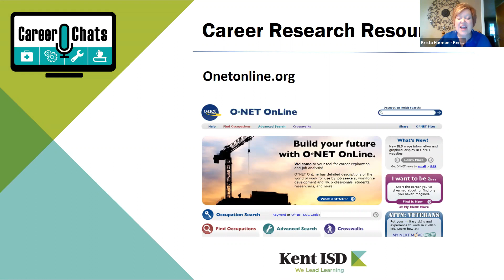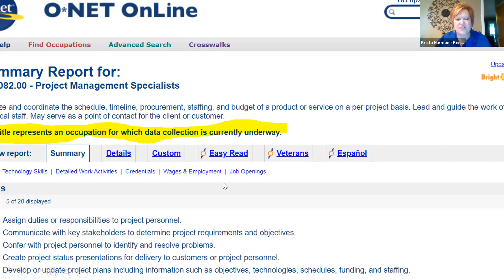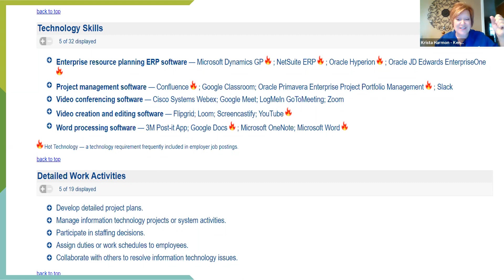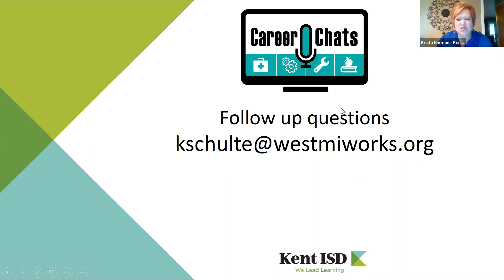Career Chats - Project Manager, 5/6/2021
Kiersten Schulte, Kiersten shares about her career path and how she embraced change during the journey.